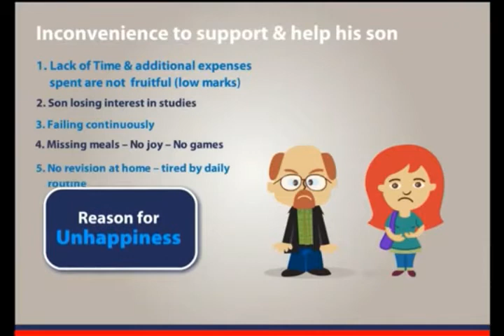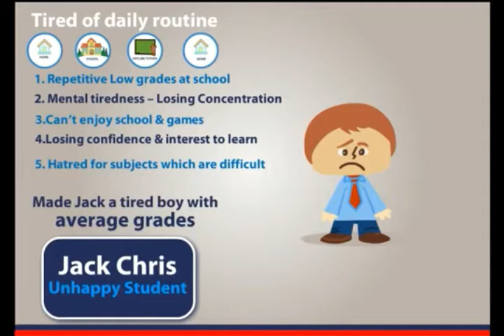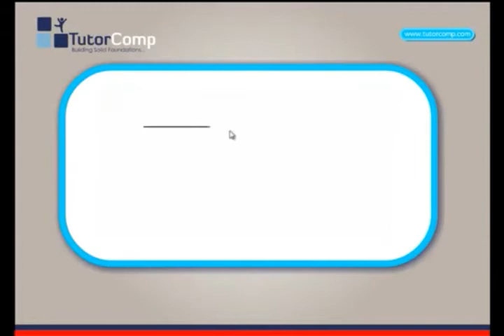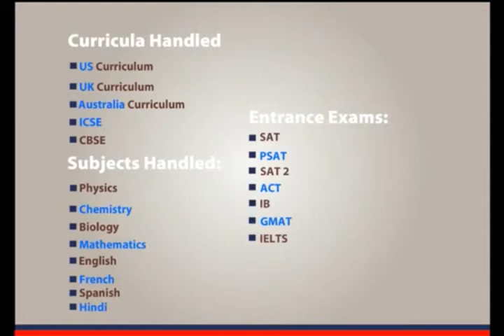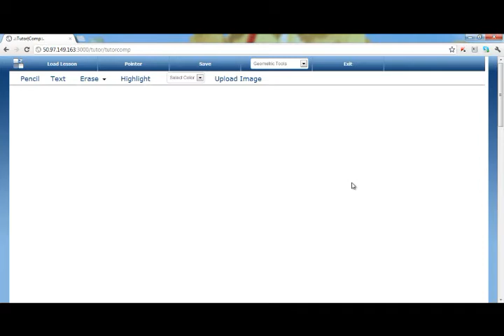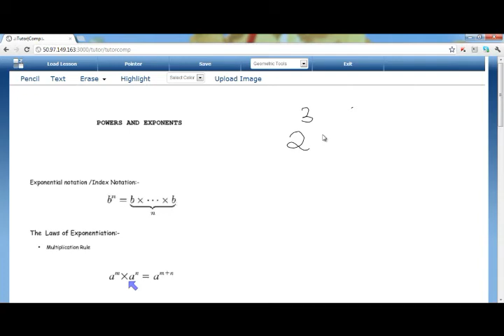TutorComp Demo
TutorComp's aim is to provide quality education at an affordable price. We are an expert one-on-one online tutoring provider, helping students with their studies in different parts of the world. Our experienced team of online tutors help your child with the difficult concepts in math and science. We offer online tutoring in a range of subjects and exam prep in Elementary level, Middle and High School, IT subjects and with various languages.

With TutorComp's online tutoring, your child can learn in the comfort of your home and get individualized attention. You are spared of the effort and time spent on transporting your child from tutor to tutor. We ensure better grades for your child within one month's tutoring with our efficient, professional tutors.